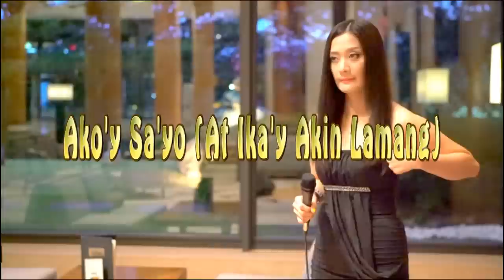Ako'y Sa'yo At Ika'y Akin Lamang First Circle (LIVE)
Ako'y Sa'yo At Ika'y Akin Lamang First Circle (LIVE) Teresa